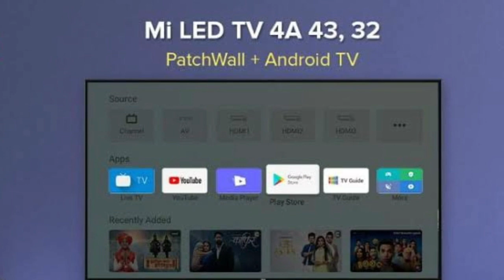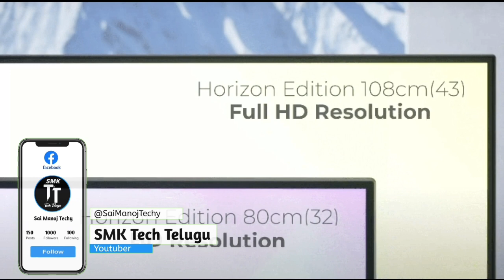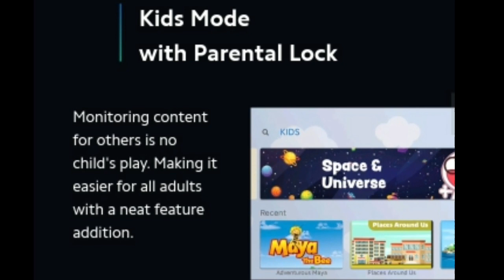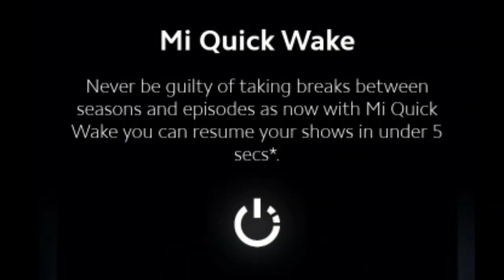Mi TV 4A Horizon Edition Full Review in Telugu | Best Features & Specifications | SMK Tech Telugu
MI TV 4A Horizon Edition in Flipkart 👇👇👇

Mi 4A Horizon Edition 80 cm (32) HD Ready LED Smart Android TV